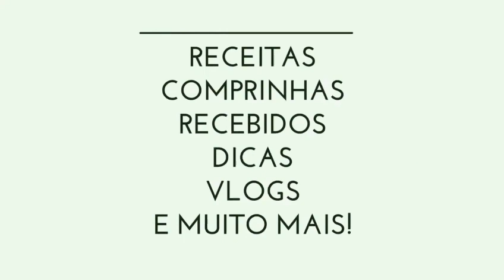Maneira prática de fazer café + Dica pra substituir o filtro de papel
Olá vizinhos hoje vim compartilhar com vocês como faço meu café e dá uma dica pra vocês substituirem o filtro caso esteja em falta na sua casa